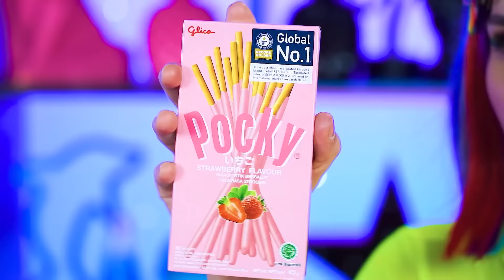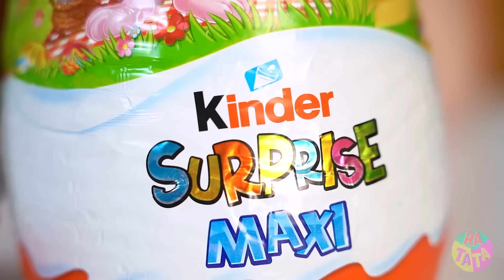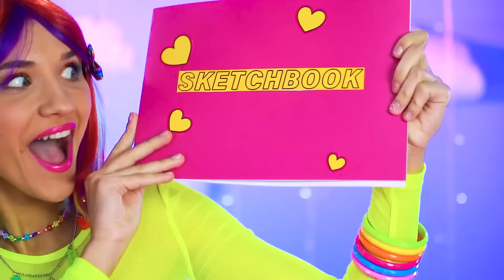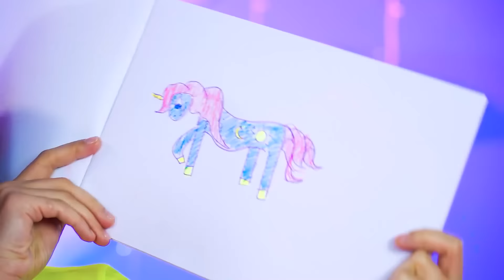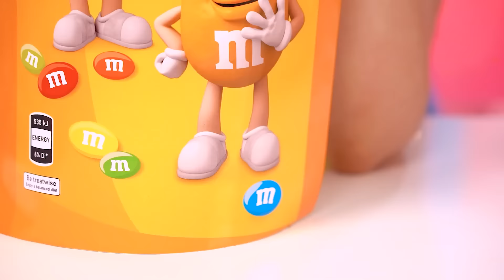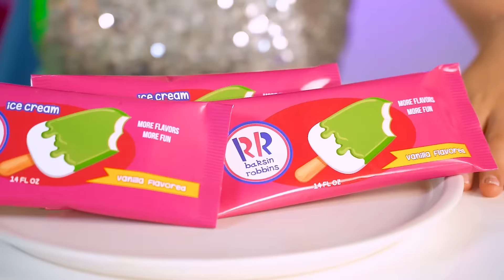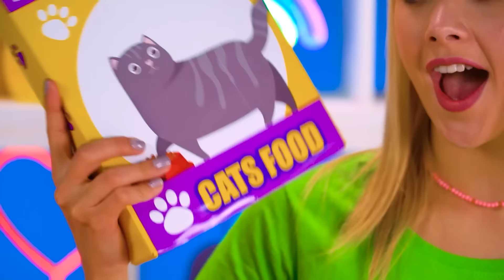Candy Food Challenge | Gummy Food, Real Food vs Chocolate Food Challenge by RATATA BRILLIANT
Let's have the most delicious Candy Food Challenge! Honey jelly vs chocolate, add chocolate fondue fountain with candy, gummy food! Well, how do you like the combination? Crazy battle Real Food vs Chocolate Food. ATTENTION! When watching this fun video, we advise you to stock up on sweets!